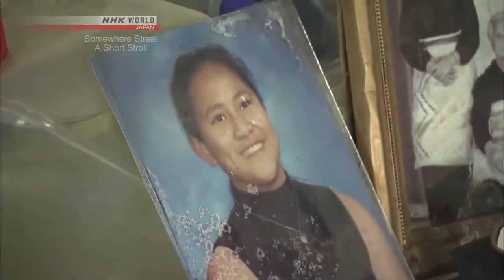Nukualofa, Tonga | Somewhere Street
Hello and welcome to Luxutrav your one stop solution to travel vlogging.